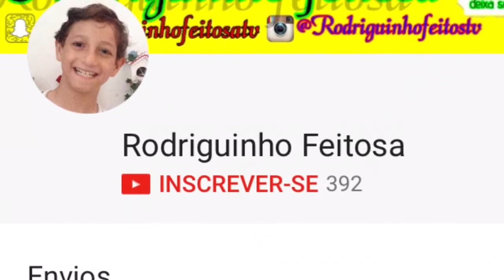Meu são João-Rodriguinho Feitosa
Oi
Não finalizei o video,pois estava com muito sono
Compartilhe para chegarmos a 400 inscritos
Bom forró pra todos
Q papai do céu abençoe

Snap insta:@Rodriguinhofeitosatv
Bj